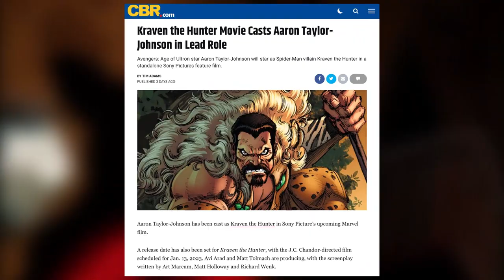There Is a 'Plan' for Spider-Man To Connect to Sony's Marvel Movies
Sony Pictures executive Sanford Panitch confirms that there "actually is a plan" for Spider-Man to connect to Sony's Marvel spinoff films.